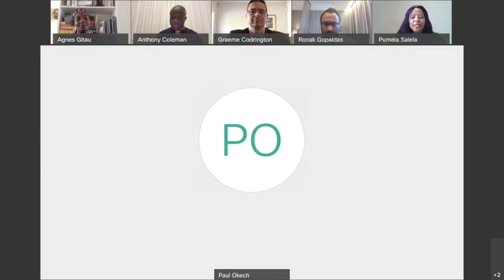Africa's Economic Outlook Post COVID19: Challenges and Opportunitieshasht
This insightful session hosted by Brand South Africa's UK Country Head, Pumela Salela, took place against the backdrop of Africa Month 2020 with esteemed panelists Wamkele Mene, Ronak Gopaldas, Graeme Codrington, Agnes Gitau, and Dr. Anthony Coleman.